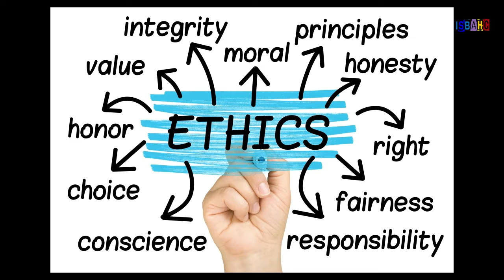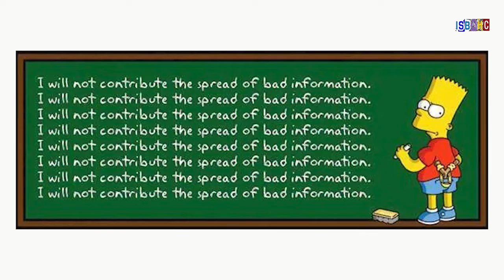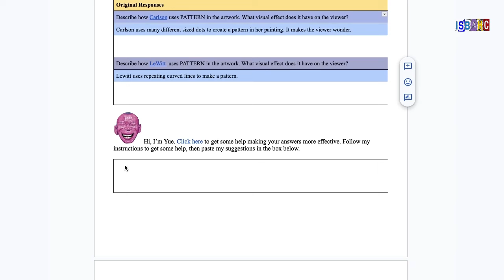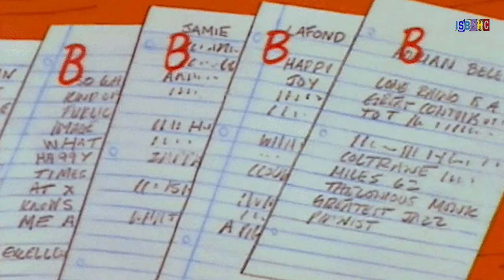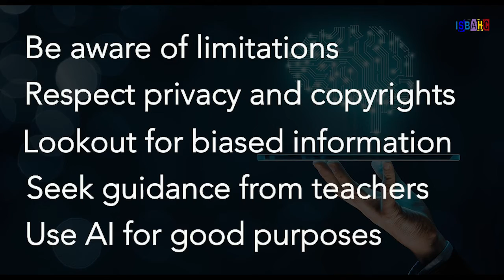Is it cool to use AI for school? - using AI effectively and ethically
This video explores the effective and ethical use of AI in schools for teachers and students who are just beginning to introduce AI into their classwork. The video addresses common questions regarding ethics and provides an example of how AI might be used to give formative feedback for writing assignments. While the example of a writing assignment presented here is from an art class, the principles of using AI may apply to other subjects as well.